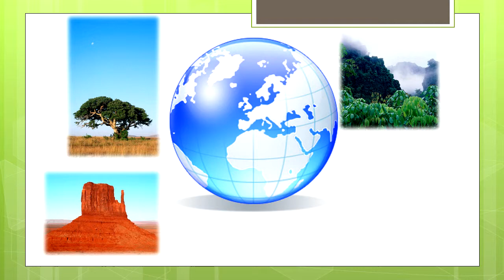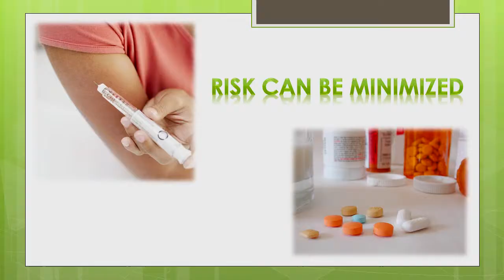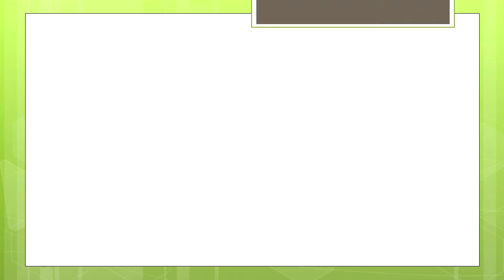English speaking doctor in Wrocław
Hello!

I found this address as I was looking for an English speaking doctor in Wroclaw.
Do you kindly have time to make an appointment?
I suspect I have a walking/atypical pneumonia, as I have had the symptoms before: shortness of breath, burning in my upper chest, fatigue and some phlegm, but just a little coughing and no fever that I have noticed. I have noticed some burning in my chest for 3 weeks time, but today I felt breathing becoming harder, and the lungs seem infected.
I also have asthma, and get lung infections quite easily, and need to renew my prescription on Symbicort, as well as  Ventoline (Salbutamol) inhalators

Looking forward to hearing from you shortly

Kindly,

Hello!
Thank you for seeing me 6 days ago.
Yesterday I finished the anti-biotics, and was starting to feel OK. Today I have again had problems breathing, or getting enough air when I breath. The burning in the chest is gone, but there has not been any coughing, or phlegm, even with the medication,
Will the anti-biotic treatment still be working after the last pill is taken, in case there is some infection left?

 I am a 57 year old male visiting Wroclaw, Warsaw from Perth Western Australia.

I have a medical condition attached: Hypogonadism as per the attached medical history from my Doctor in Perth, whereby I am prescribed Andriol Testocaps 40 mg 3 times per day. Unfortunately I accidentally left my perscription in Kiev last week and will run out of medication tomorrow.

Would it be possible to have an appointment with you and can you advise whether or not you can prescribe Andriol or similar sufficiently to get me back to Australia the week after next?

Thanking you in advance for your time in this matter.

My name is Brandon, and I am a medical student studying in the English Division at Wroclaw Medical University. I was wondering if I could stop by your office sometime in September to have some STD tests to be done. How much would they cost (I am looking for all STD tests like HIV, syphilis, gonorrhea, chlamydia, HPV, etc. Just want to e sure.) And how long does it take for results? I do speak Polish, but not well enough to understand medical Polish. I'm happy to find an English speaking doctor in Wrocław.